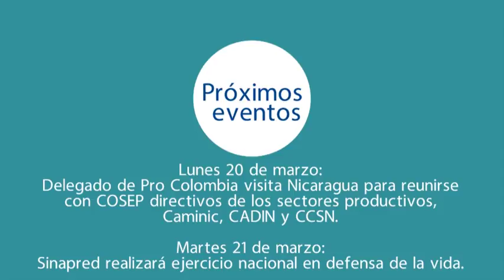Resumen Semanal del COSEP del 13 al 17 de marzo 2017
Resumen Semanal del COSEP 13 al 17 de marzo 2017